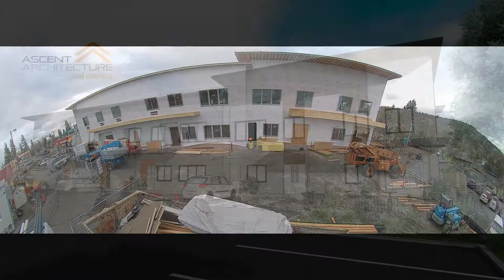Bethlehem Inn Families Residence & Service Hub Construction Timelapse 1.10.18